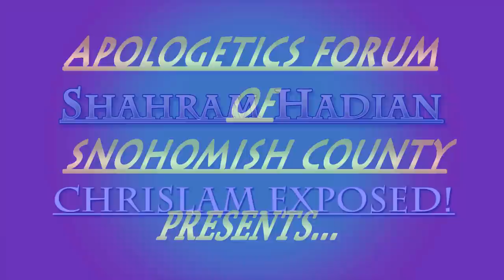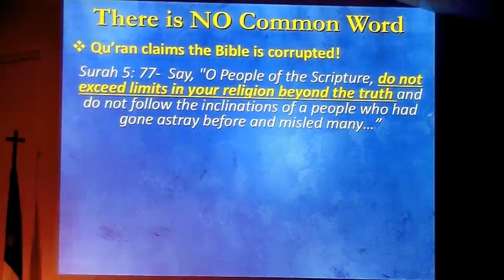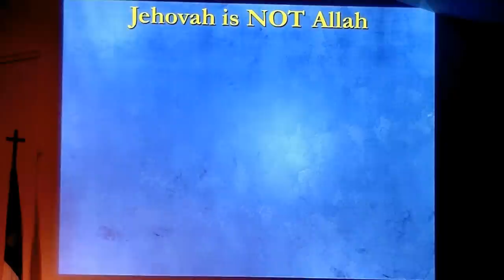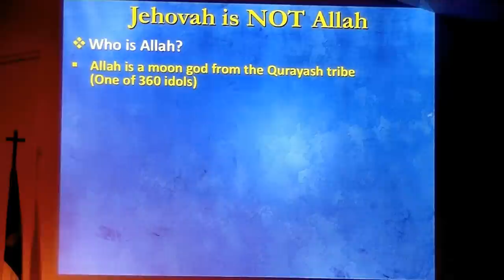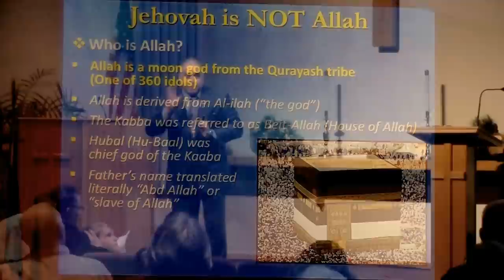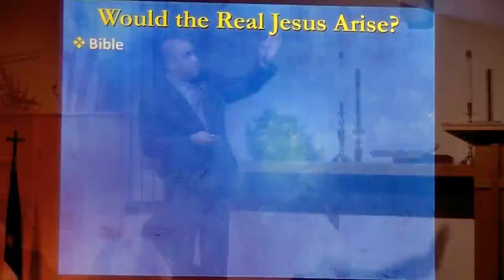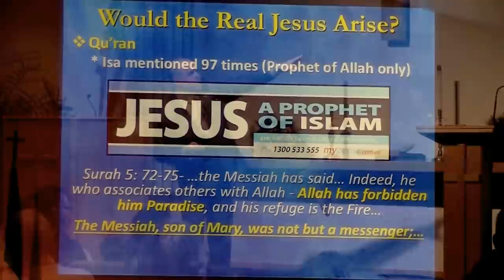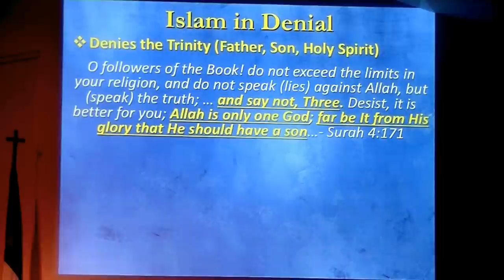Shahram Hadian: Chrislam Exposed!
In "Chrislam Exposed" Pastor Shahram Hadian exposes the seductive lie of a common God between Christianity and Islam. He shares his journey of becoming a Christian, exposes the false teachings of "Chrislam," and uncovers Chrislam’s growing and devastating implementation into our churches and missions both in America and oversees.

Shahram speaks around the nation with a heart to awaken America, and especially the church. As a former Muslim, he is deeply grieved over Christian pastors and missional leaders promoting this false gospel in their effort to be culturally sensitive to Muslims. Despite Chrislam’s proponents, Christians and Muslims do not worship the same God.

Shahram was born in Iran and came to America at the age of 7 to escape an oppressive Islamic regime. He is a proud US citizen. He experienced a transformational life change when he committed his life to Jesus Christ 14 years ago. He has served his local community as a pastor, police officer, teacher and coach and was a candidate for WA State Governor in 2012.

"You cannot be a Muslim and a true follower of Jesus Christ. Chrislam not only endangers the hope of salvation for Muslims but threatens to lead many Christians astray from the truth of God's Word."

                                                                                      - Shahram Hadian